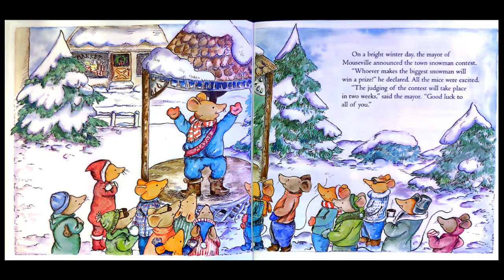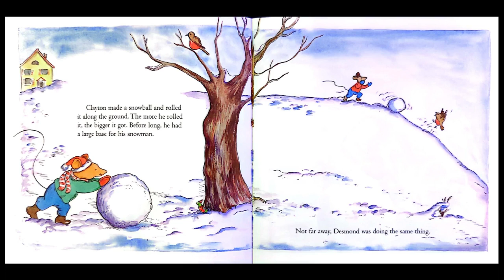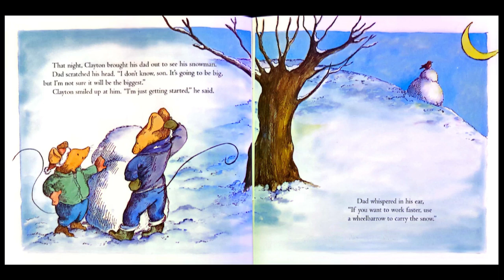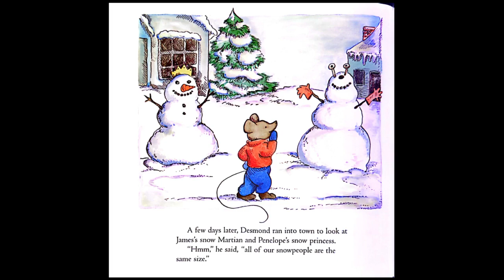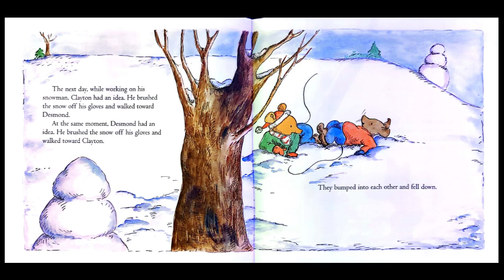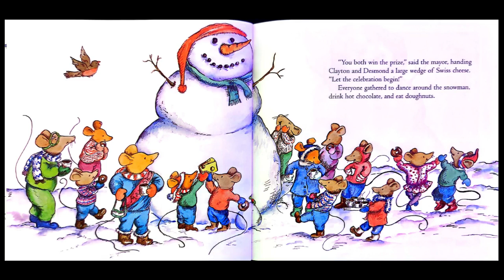The Biggest Snowman Ever ☃️ A Winter Read Aloud for Kids!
Title: The Biggest Snowman Ever
Author: Steven Kroll
Illustrator: Jeni Bassett

This cute book is a great way to talk about sequential order, teamwork, how-to writing, and more!

One fun way I imagine extending this story is to have children write about how to make the biggest snowman ever! This could be done in groups, partners, or individually. Then, once they make their plan they can take action by attempting to make the biggest snowman! Finally, they can use tape measures, yard sticks, or any other measurement tool and figure out who made the biggest snowman!

Click the link below to access the How to Make the Biggest Snowman worksheets I created! There are three different worksheet so you can scaffold for your students!

If you want to support me and my channel please consider purchasing me a book to read!

Happy Reading!
~Sarah:)